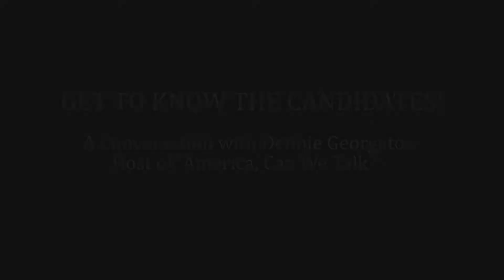Get to Know the Candidates, sponsored by Park Cities Republican Women! Genevieve Collins, Texas CD32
Get to Know the Candidates, sponsored by Park Cities Republican Women!
Republican Genevieve Collins is running for Texas' 32nd Congressional District to recapture the seat held by Republicans by more than 20 years.
Debbie Georgatos, host of America, Can We Talk? visits with Collins about her campaign and qualifications.